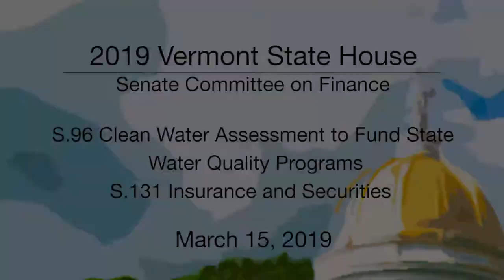Vermont State House - S.96 Clean Water Assessment and S.131 Insurance and Securities 3/15/19